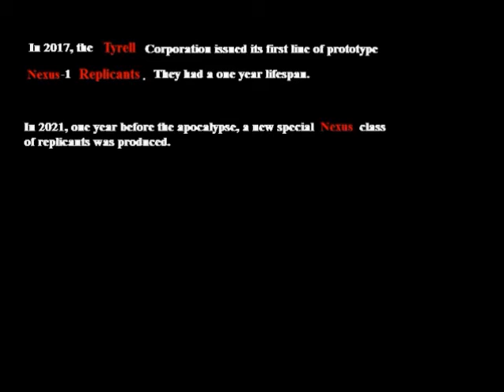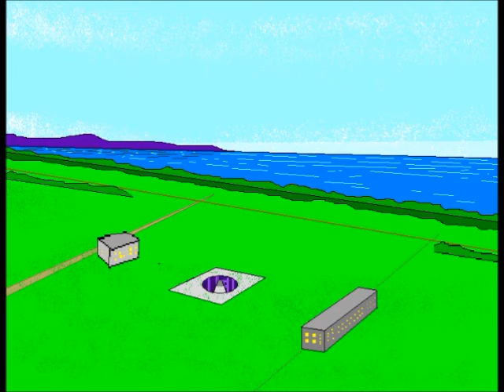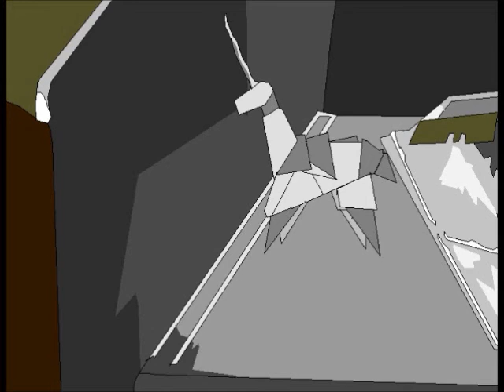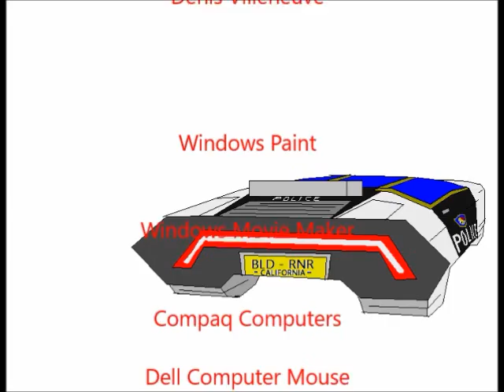Blade Runner 2021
Nuclear blast:
1. fireball
2. shroud
3. mushroom

Phases of missile trajectory with interstages:

1. boost phase
2. mid course phase
3. terminal phase

That's if nuclear bombs exist. They probably do. However, I saw some YouTube videos recently that said that nuclear bombs don't exist. Another conspiracy theory, probably.

Roy Batty said "shoulder of Orion". There are two stars that form the shoulder of Orion, Betelgeuse, the Red Giant, and Bellatrix, the White Giant. Betelgeuse was mentioned in the Pierre Boulle Planet of the Apes novel. Bellatrix was mentioned in the 1968 Planet of the Apes movie, "It's too white for Bellatrix."
Bellatrix Lestrange.

Ridley Scott said he was going to do Blade Runner 3. It would show parts of the Blade Runner Universe that had previously been untalked about including perhaps Colantha, the Black Out and the Tannhauser Gate.

I'm back on twitter @ubc20112018 But my account is suspended - for now.